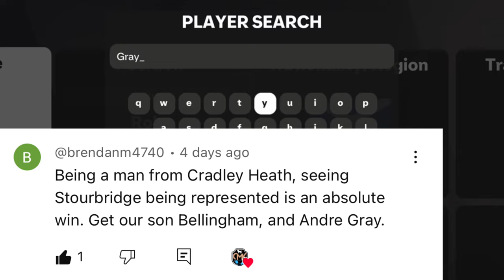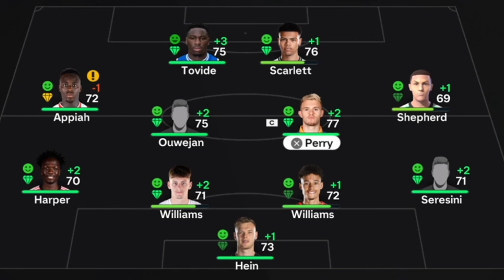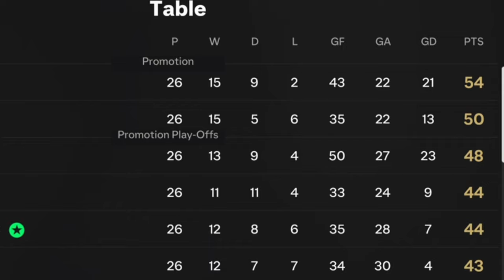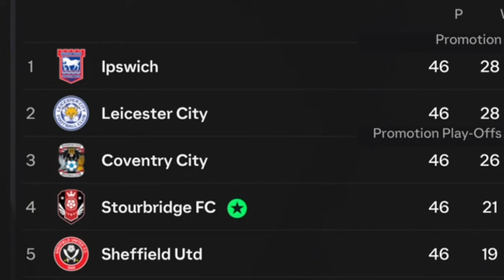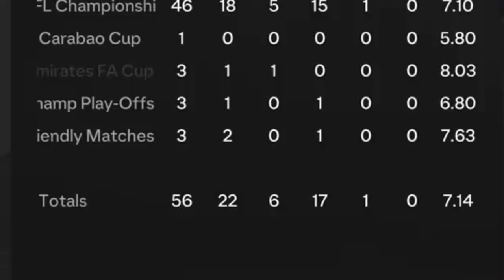Can we make the PREMIER LEAGUE?! Stourbridge FC Create A Club in FC25!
Alright, Pep you couldn't let us have a nice day out could you. It's BORING now City. But there is one focus this season, leaving the Championship behind... and making our way into the Premier League, by hook or by crook... automatics or PLAYOFFS!

Socials…
Discord: Alright, Pep you couldn't let us have a nice day out could you. It's BORING now City. But there is one focus this season, leaving the Championship behind... and making our way into the Premier League, by hook or by crook... automatics or PLAYOFFS!